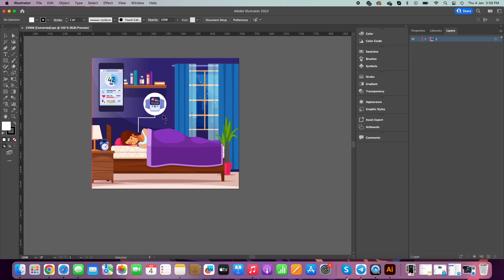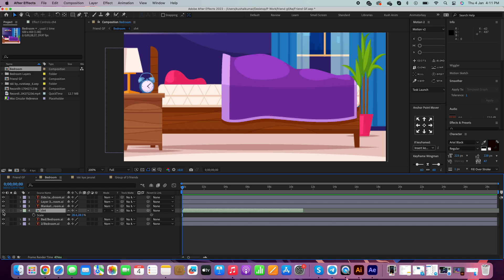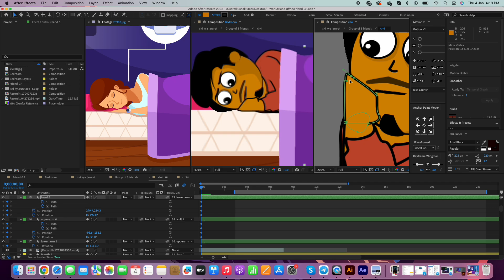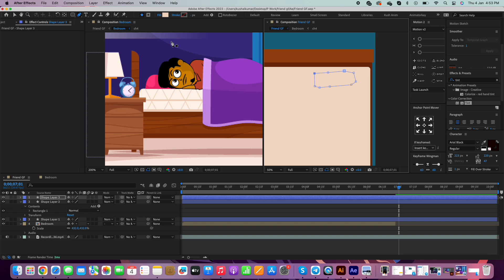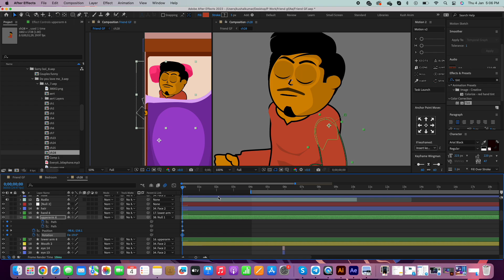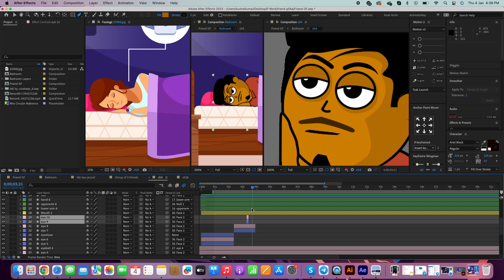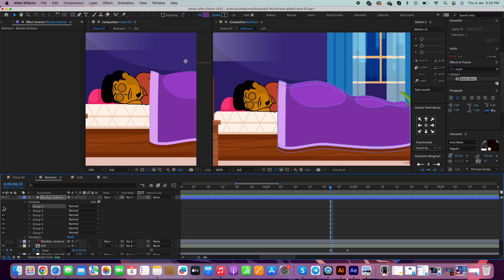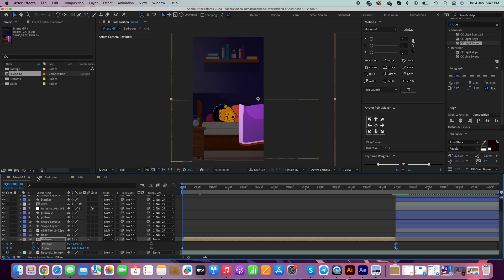Lets Animate - Adobe Aftereffects : Animated Reel | Speed art Animation | Animatorkay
Hello everyone, In this video I will show you how I animated this Instagram reel using Adobe aftereffects, this is a speed art animation where you will see how we can Create amazing content with aftereffects.

Timecodes
0:00 - Intro
0:26 - How to separate artwork layers in Adobe Illustrator
1:32 - Setting up and Importing artworks/Audio in Adobe Aftereffects
2:10 - Scene setup and creating artwork/Poses inside Aftereffects
11:00 - Animating in after-effects
17:08 - Outro